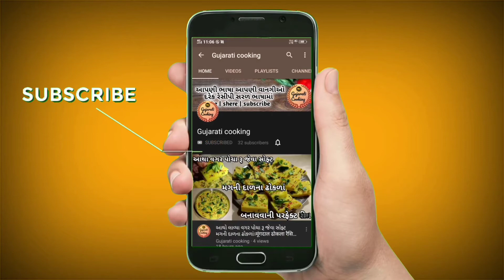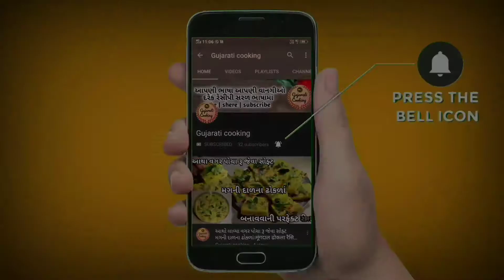વ્રત કે ઉપવાસમાં ખાઈ શકાય તેવી અેકદમ ટેસ્ટી ૪ ફરાળી વાનગીઓ|Gujarati farali recipe|upvas recipe